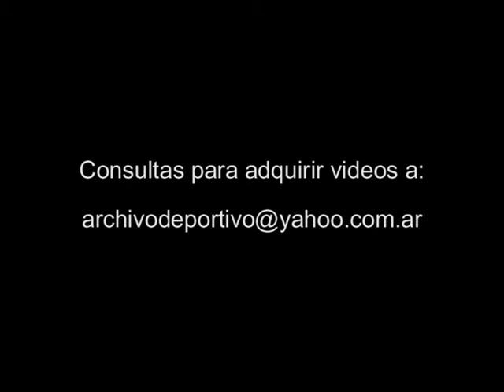Conferencia del entrenador de Argentina Alfio Coco Basile - DiFilm 1994